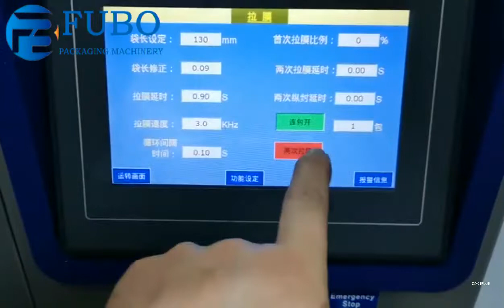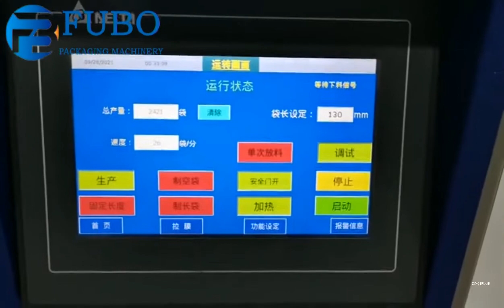Dry fruit/corns/grains packing machine | vertical pouch packaging machine for granular/particle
Best wishes !!
  Ying Wang
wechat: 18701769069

All kinds of grains and solids material, like candy, nuts, raisins, peanuts, melon seeds, nuts,nutlet, chocolate, preserved
fruit,potato chips,biscuits,confect, camphorball, currant, almond,potato crisps, pet food, dilatant food etc can be weighed by the ration. It is also suitable for weighing small hardware and plastic component.

Machine features:
1. This machine can finish : forming bag--measuring--material filling-sealing-counting-date code printing, all the work automatic
2. Photoelectric and tracing system or computer system can be provided without your specific requirements.
3. The PLC controller has the advantages such as setting the length of the bag; the out put alarm and the speed and quantity with
buttons;
4. This machine can be installed to code printer for 1-3 lines characters such as production and expiry date according to your
special request.
Applicable packing film:
Paper/PE, PT/PE, PET/AL/PE, BOPP/PE, Tea filter paper and other compound materials can be heat sealed.